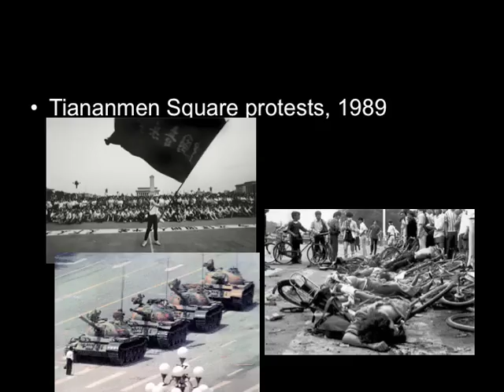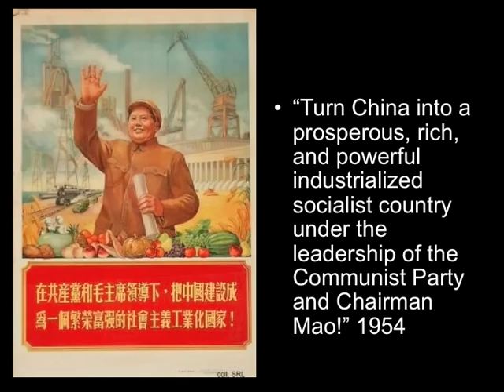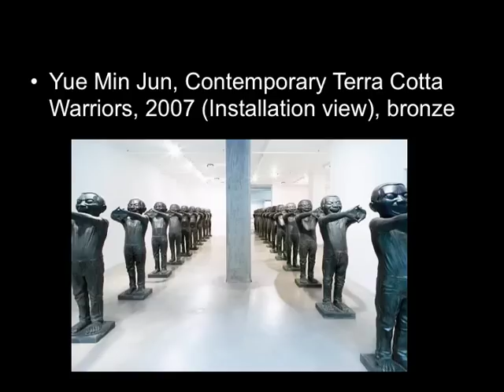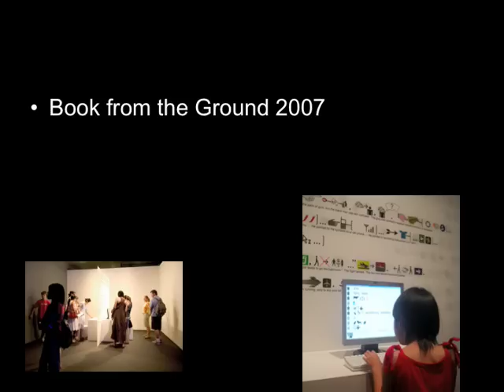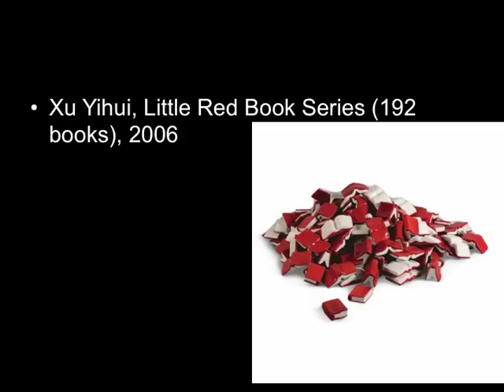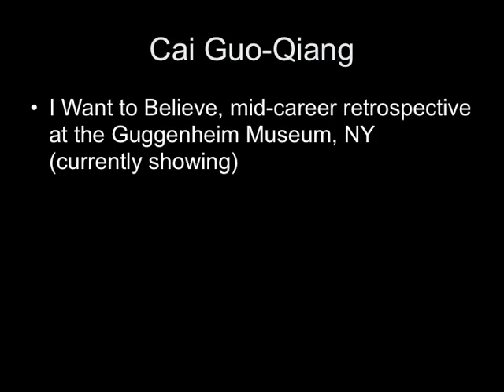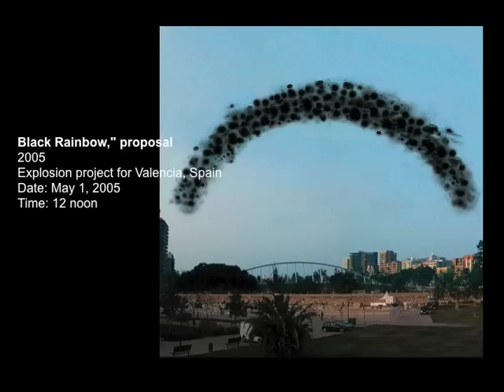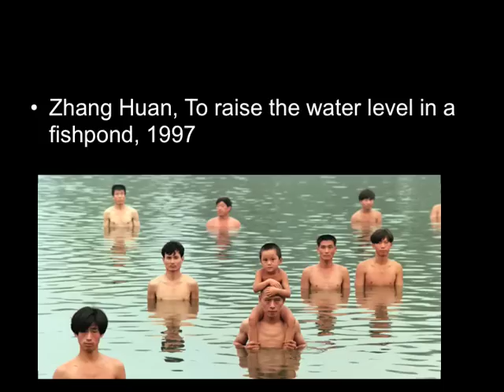contemporary chinese art.mov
Some comments on art in China since 1989 (overview)